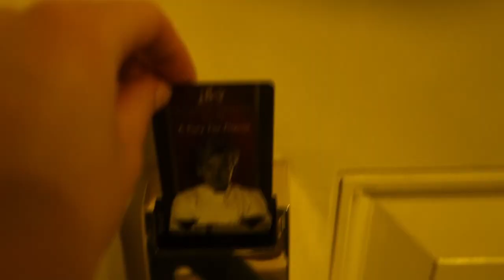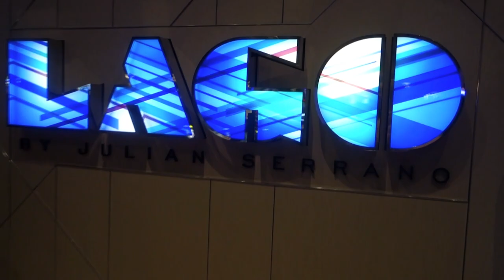LAS VEGAS ~ 21st Birthday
Hi babes! I'm finally back with another video! I got to go to Las Vegas with my whole family and roommate to celebrate my 21st Birthday and it was just cRaZy!

XOXO Jac :)